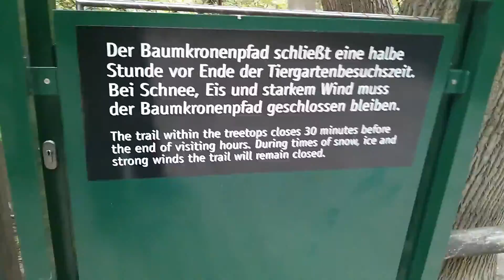Vienna bridge pt2